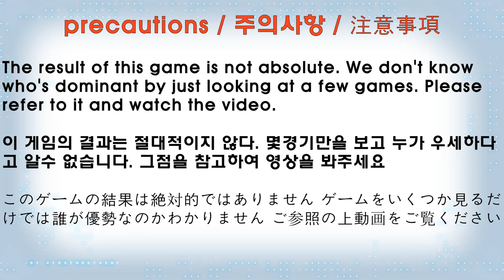【 Astral Hello Kitty VS ALL Valkyrie 】 Beyblade Burst BU ベイブレードバーストBU 베이블레이드 버스트 BU 아스트랄 헬로키티